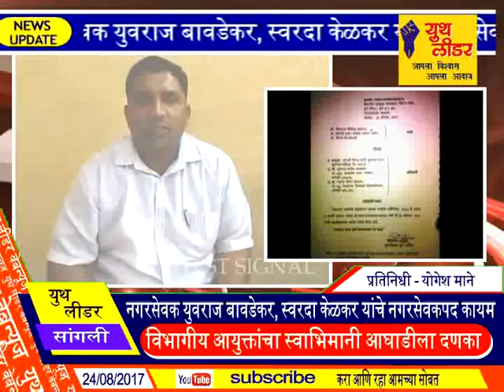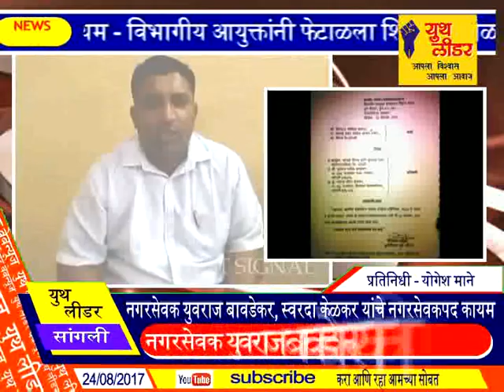सांगली 24.08.2017 Youth Leader News : नगरसेवक युवराज बावडेकर, स्वरदा केळकर यांचे नगरसेवकपद कायम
नगरसेवक युवराज बावडेकर, स्वरदा केळकर यांचे नगरसेवकपद कायम - विभागीय आयुक्तांनी फेटाळला शिवराज बोळाज यांचा अर्ज- युवराज बावडेकर यांची माहिती